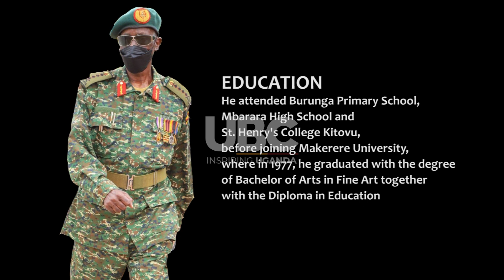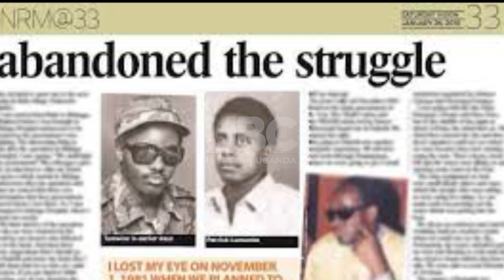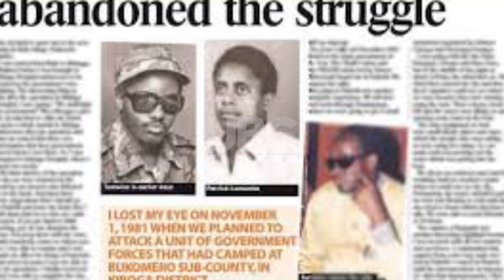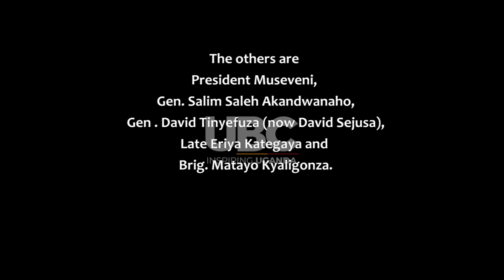Gen. Elly Tumwine’s Profile – Pan African goes silent.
After years of liberation struggles and National service, the name General Elly Tumwine will go in the books of history as one that saw it all.
Tumwine will be remembered for his National roles in the UPDF as an army Commander and Uganda’s Minister for security.
But away from that, what is that Uganda and indeed the world will miss about him? Henry Okurut unpacks his profile.
S.O.T NEXT